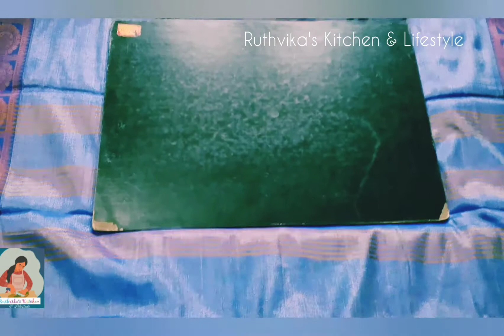Silk Saree Pallu Knot | பட்டு சேலை முந்தானை முடி போடும் முறை